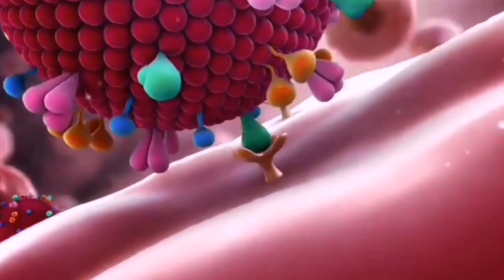अब्बासी वेलफेयर सोसाइटी ने कोरोना वायरस से बचाव के उद्देश्य दिये।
सम्भल में अब्बासी वेलफेयर सोसाइटी अध्यक्ष अज़ीम अब्बासी के नेतृव में सोसाइटी पदाधिकारियों ने आज शहर के शंकर कॉलेज चोराहे पर माहामारी घोषित हो चुके जानलेवा कोरोना वायरस से शहरवासियो को बचाव के उद्देश्य से उन्हें मास्क वितरित करते हुए कोरोना वायरस से जागरूक किया और इससे बचने के उपाय बताएं इस दौरान चोराहे से गुजरने वाले राहगीरों आसपास के दुकानदारों व पुलिस कर्मियों से अपील करते हुए बताया कि हमे कोरोना के बारे में फैली भ्रंतियो को भी दूर करना है इस दौरान सोसाइटी के सलाहकार डॉ रशिक अनवर चिकित्सा सलाहकार डॉ तनवीर हैदर वरिष्ठ सदस्य सिब्ते अली वरिष्ठ सदस्य मो सलमान शिक्षा सलाहकार रिजवान खां जेन सदस्य शाह आलम आदि पदाधिकारी उपस्थित रहे।